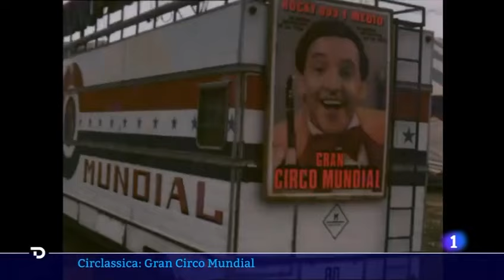CIRCLASSICA: CIRCO MUNDIAL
Fieles como cada año y tras CIRCLASSICA, una historia de Emilio Aragón, CIRCLASSICA, el sueño de Miliki o CIRCLASSICA, LEYENDAS DE ASIA; Productores de sonrisas nos traen una nueva entrega de CIRCLASSICA, en esta ocasión CIRCO MUNDIAL. Los mejores artistas internacional llegan a Ifema a partir del 24 de noviembre. Notas de música y acrobacias se entrelazan en un espectáculo que desafía la gravedad y acaricia el alma. El violín llora, los malabaristas giran y juntos crean un mundo donde la música y el circo se unen en un abrazo inolvidable.